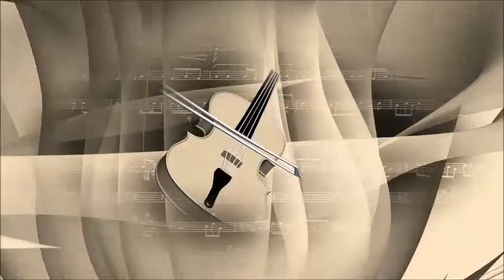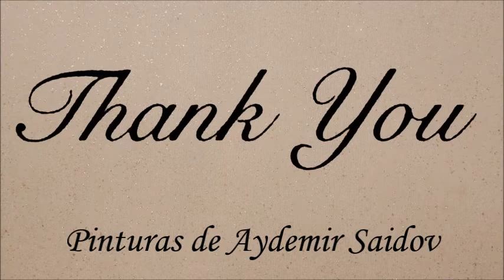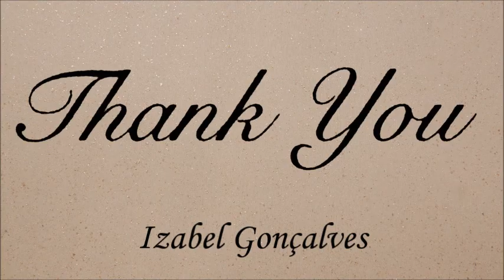Djavan & Olivia Byington Primavera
Pinturas de Aydemir Saidov